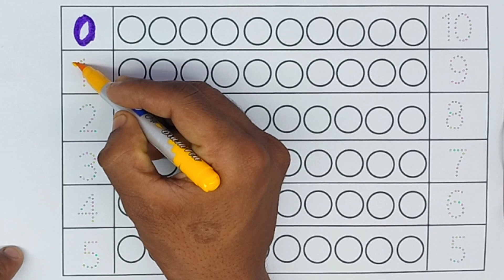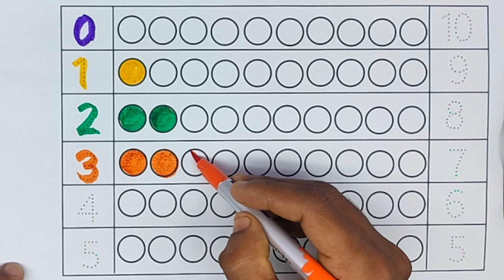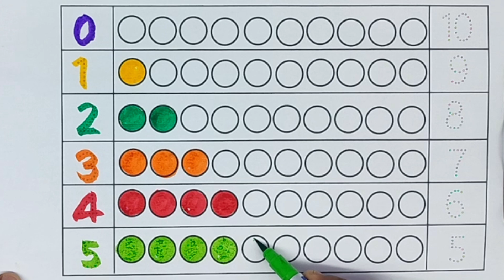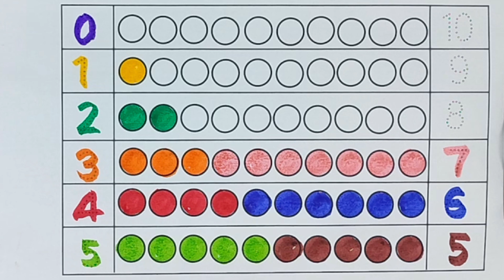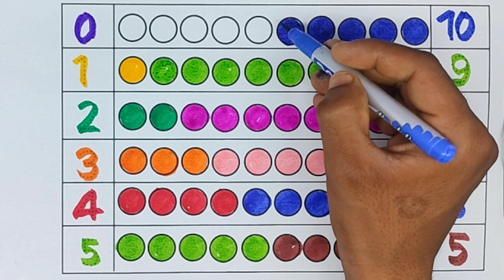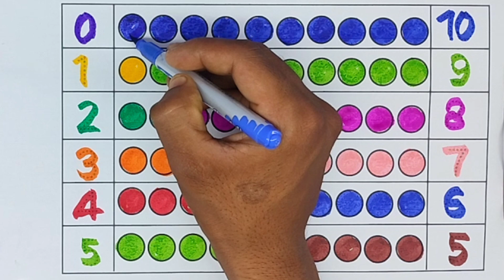educational videos for kids,preschool videos for toddlers,learn shape for kids,drawing kids video